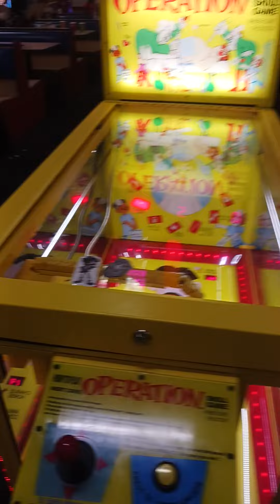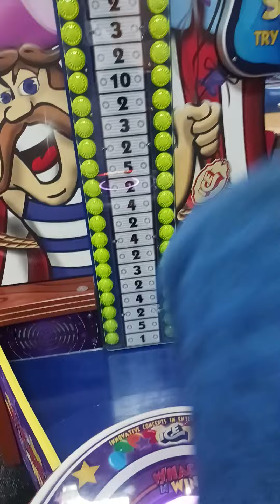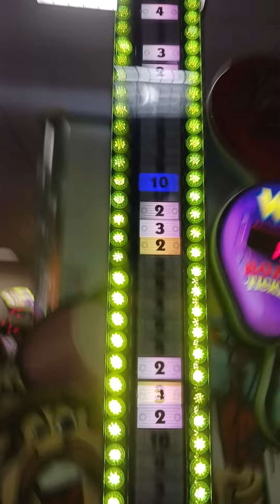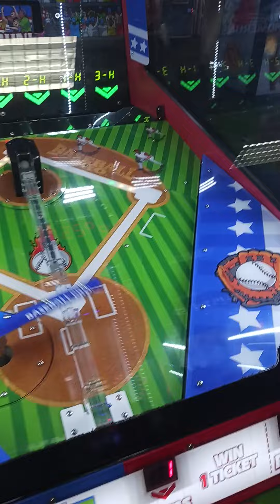yodely guy goes to chuck e cheese season 5 episode 9 part 4